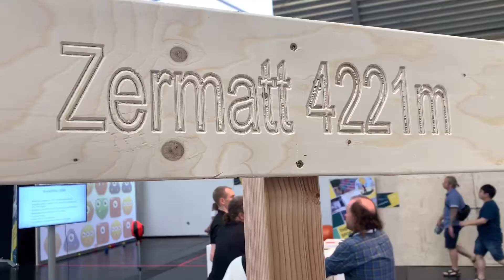OutDoor by ISPO 2019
Impressionen der ersten OutDoor by ISPO in München vom 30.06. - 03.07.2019